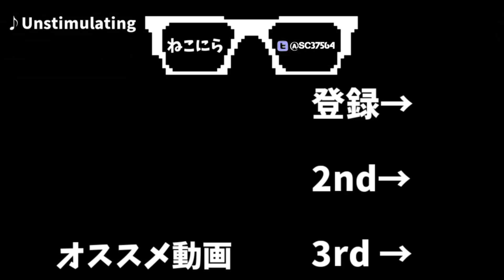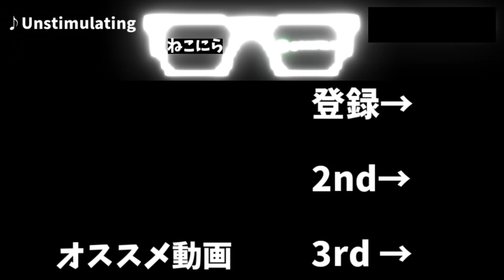宮市亮を世界最速WGにするキャリアモード #1 【FIFA22】